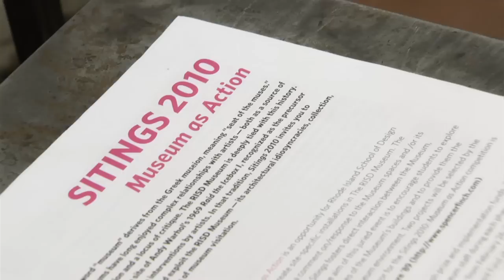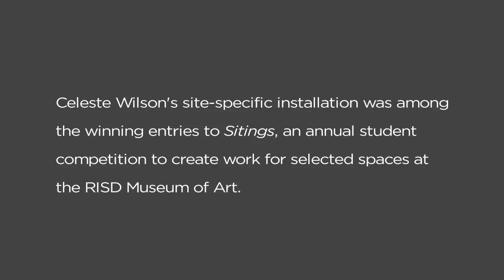RISD Glass Studio | Sitings Exhibit in RISD Museum (2010)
This video features several RISD Glass majors working on an installation piece for  the RISD Museum. This video was produced in 2010.